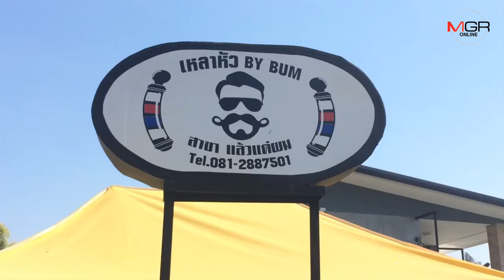ช่างตัดผมเชียงใหม่รวมตัวสวมบทซานต้าตระเวนตัดฟรีถึงบ้านผู้ป่วยติดเตียงและคนแก่แทนของขวัญปีใหม่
24/12/2019 ช่างตัดผมเชียงใหม่รวมตัวสวมบทซานต้าตระเวนตัดฟรีถึงบ้านผู้ป่วยติดเตียงและคนแก่แทนของขวัญปีใหม่
ศูนย์ข่าวเชียงใหม่-ช่างตัดผมเชียงใหม่รวมกลุ่มทำกิจกรรมจิตอาสา สวมบทซานตาครอส ตระเวนตัดผมให้คนแก่และผู้ป่วยติดเตียงฟรีถึงบ้าน มอบให้เป็นของขวัญเนื่องในเทศกาลคริสต์มาสและปีใหม่ที่ใกล้จะถึง